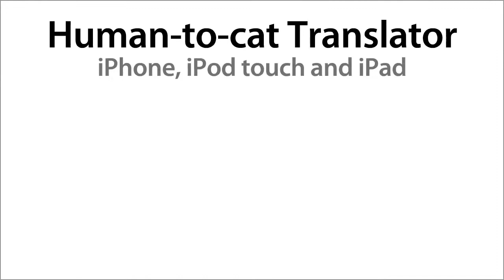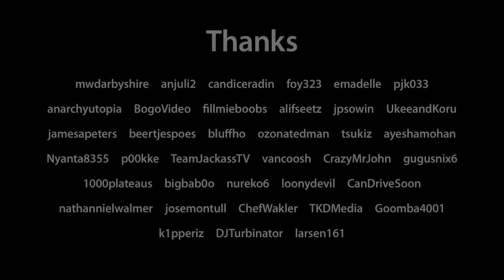Best of lolcats Episode 3 — Cats are making Videos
Best of lolcats Episode 3 — Cat Videos